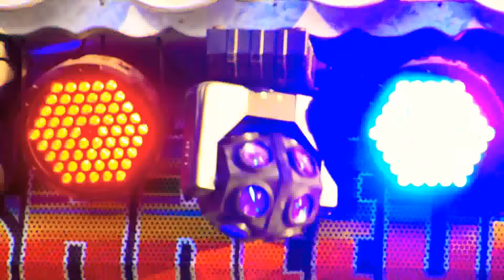😱डीजे किंग कंपटीशन// Shri Dev DJ V/S SHREE DEV DJ// Rajasthan competition song//👌💯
Our wide range of videos across various categories will give you a complete entertainment experience.

 Any Problem Our Content so please call me-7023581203 Shoot And Edit By Jeetu Singh

                            Kisi Ko...
Apne Dj Pickup Ki FULL HD VIDEO Shoot Karvani Ho To Contact Kare_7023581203 .